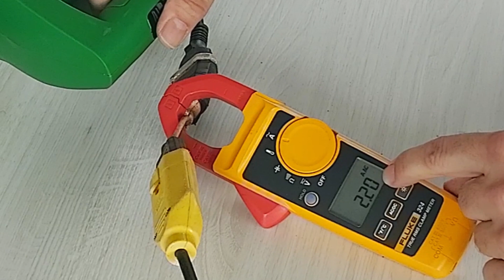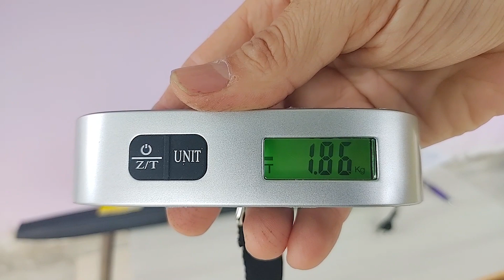CRB224 - SOPRADOR de FOLHAS Garthen GSF2000 - Review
Detalhes deste  soprador de folhas da marca Garthen que conta com um ano de garantia GSF-2000

Localização Geográfica dos vídeos:
Região: Sul
Latitude: 26º 49' 24" S
Longitude: 49º 16' 18" W
Altitude: 68m
Área: 130 Km2
Temperatura média anual de 19.3 °C
Valor da pluviosidade média anual 2119 mm
Umidade média (%)  85%
População: 45k

Equipamento utilizado na produção:
Celular Moto One Zoom
Celular Moto Z2
Tripé Câmera Profissional Canon 1,80 Mts + Suporte Celular
Microfone s/fio BOYA BY-WM4-PRO
Notebook Vaio Fit 15S Core™ i5 8ª 256GB SSD | 8 GB

Adobe Premiere